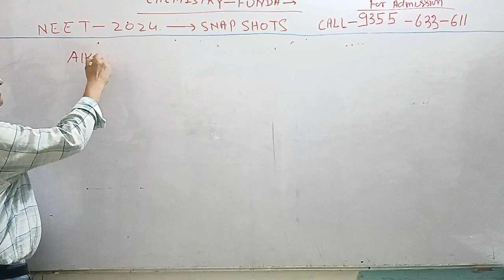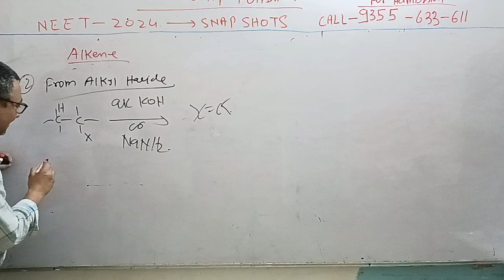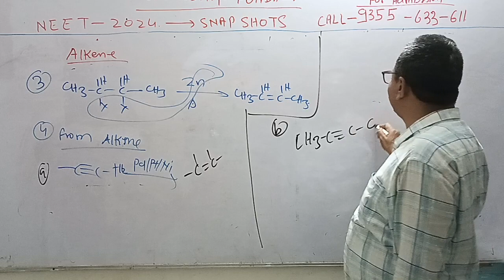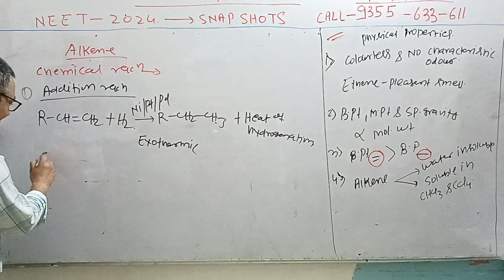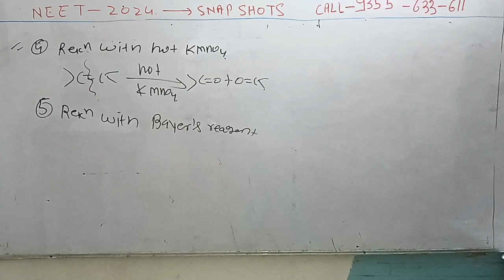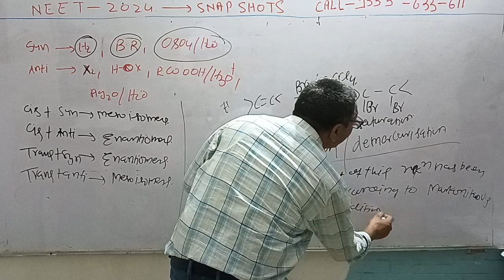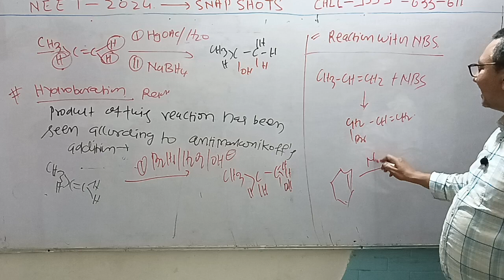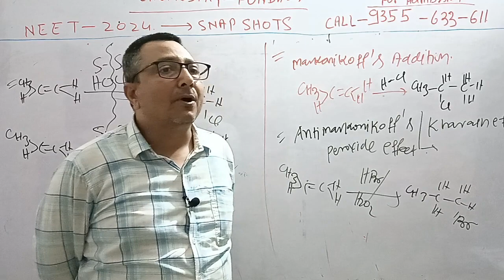Mastering Alkenes: NEET 2024 | One Shot | by d k jha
By D. K. Jha.
Expert faculty
Ex faculty of many National brand coaching institute.
Hydrocarbon . Alkene.One shot. NEET chemistry.
Neet - 2024.
In this comprehensive tutorial, we delve deep into the world of Alkenes, offering an ultimate guide for organic chemistry students. From understanding the basics to mastering advanced concepts, this video covers everything you need to know about Alkenes. Whether you're a beginner looking to grasp the fundamentals or a seasoned student aiming to enhance your knowledge, this video is your go-to resource for mastering Alkenes.

तुक्का मारने का ट्रिक
tukka lagane ka sahi tarika
tukka trick

neet
kota
neet
medical
doctor
aiims
strategy
shorts
yt shorts
nv sir motivation
tukka kaise lagaye
tukka marne ka tarika

negative marking exam tips
tukka kaise mare exam me
students
medical students
neet ug
tukka strategy
how to solve mcqs questions
mcq tricks
tukka
neet 2024